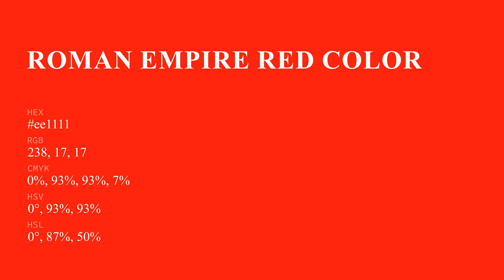Roman Empire Red color ee1111 hex Cool Red color ee1111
What color is Roman Empire Red ? ee1111 hex, Cool Red color ee1111

Hex ee1111 Color Code is also known as Roman Empire Red color